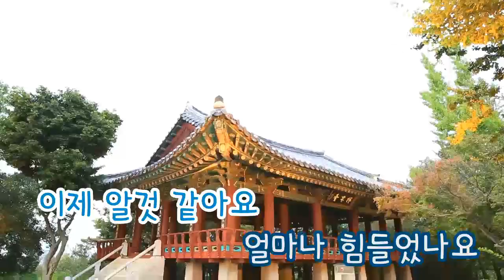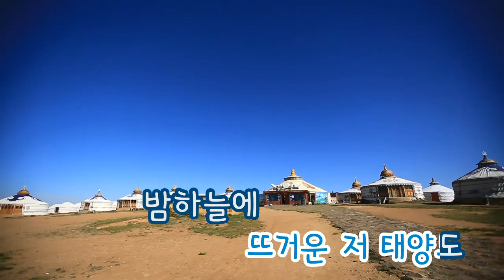[TJ노래방] MaMa - Bobby Kim / TJ Karaoke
MaMa - Bobby Kim -- TJ Karaoke Song NO. 30679
MaMa - Bobby Kim -- TJ노래방 곡번호 30679

▶ ZillerSong Mobile : Android/IOS
▶ K-POP STAR Global Package : Android/IOS
▶ TJ TV Karaoke (Korean ONLY) : KT OllehTV , LG U+TV, SK BTV